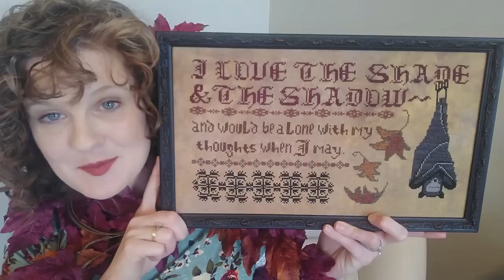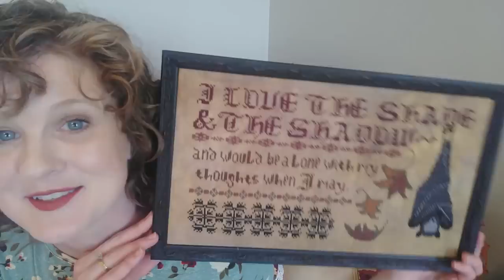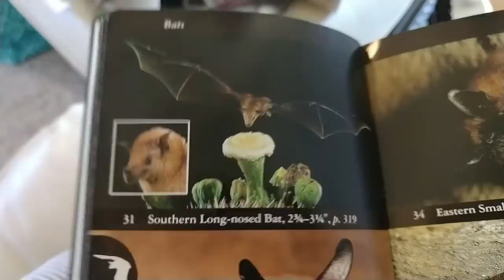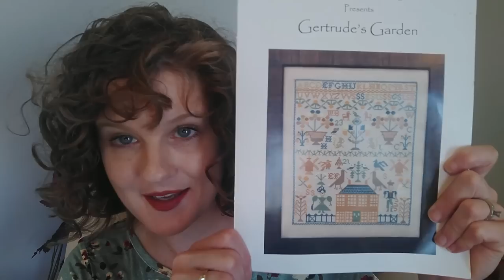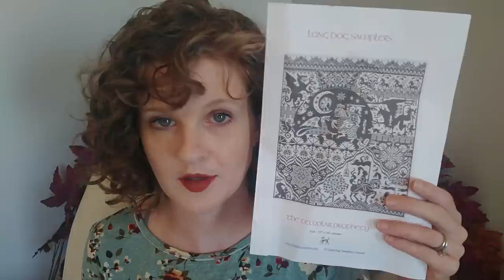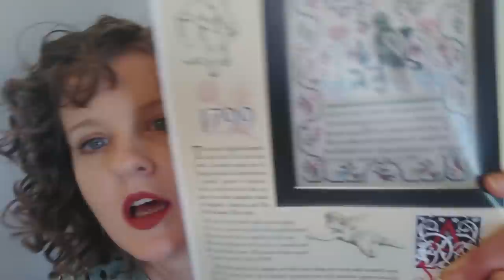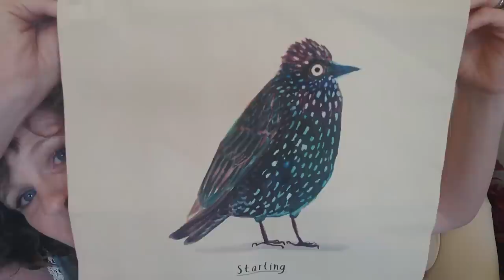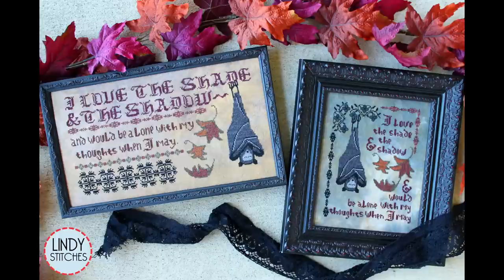Is it Fall YET?! Flosstube Chat Lindy Stitches New Releases & Needlework Happenings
flosstube Just a girl who loves Dracula and cross stitch.

▼▼▼QUESTIONS TO ANSWER IN YOUR COMMENT:▼▼▼
▼What makes your online stitchy shopping spectacular?
▼What are you starting soon?!
▼Sherry, Niles?

▼▼▼STUFF MENTIONED▼▼▼

Huckleberry Farm by The Blue Flower
The Templar Prophecy by Long Dog Samplers
After the Roses by Ink Circles
Gertrude's Garden by Just Stitching Along :  I used Weeks Dye Works Kentucky Bluegrass & Seafoam, Colour and Cotton Fairy Ring, Gentle Art Sampler Threads Maple Syrup, Apricot Blush, Mustard Seed, Peach Ice Cream, Cameo Pink, Mountain Mist, Copper.  35 count Tin Roof linen by Weeks Dye Works, two over two.